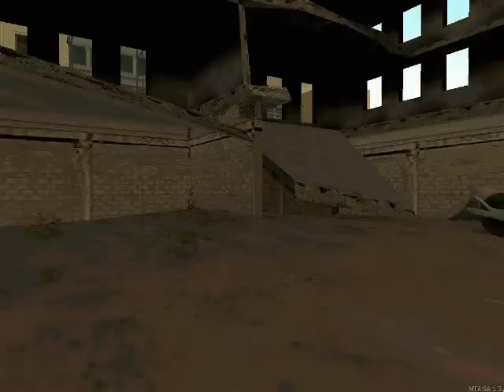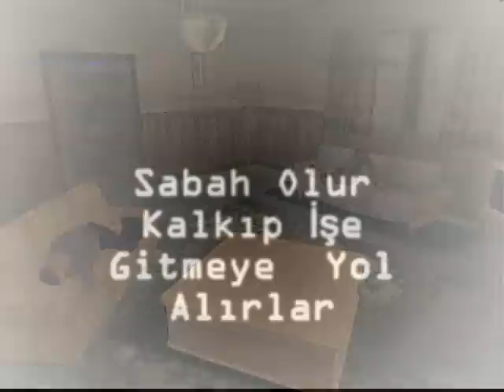Fakir Çiftçi-3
[HG]Team